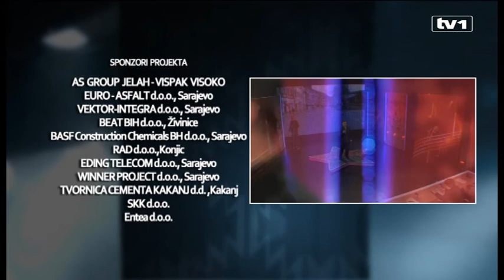Hajrudin Petrović - Bugojno - Prvi glas sevdaha, KVALIFIKACIJE